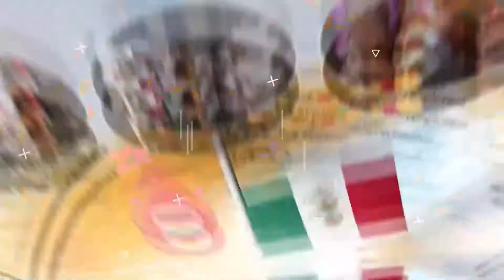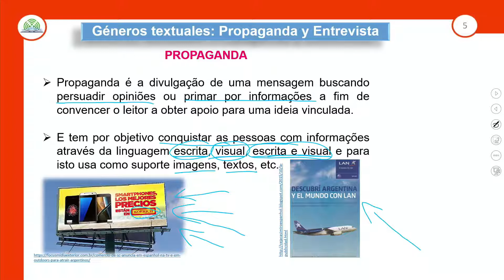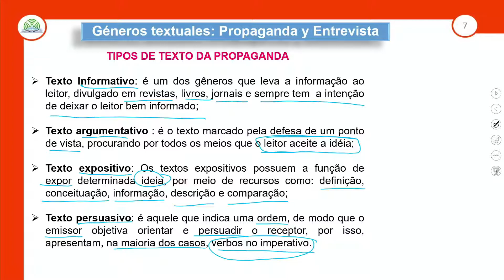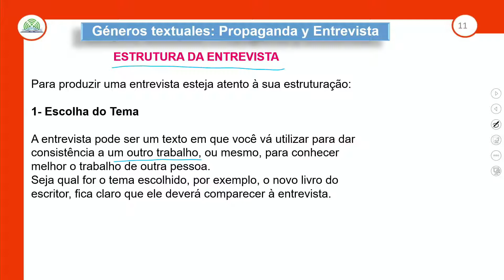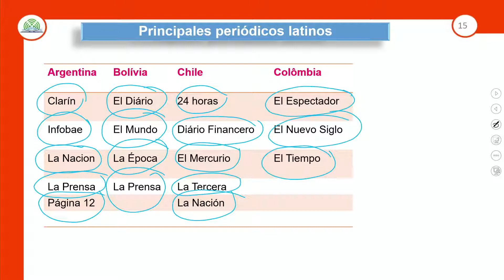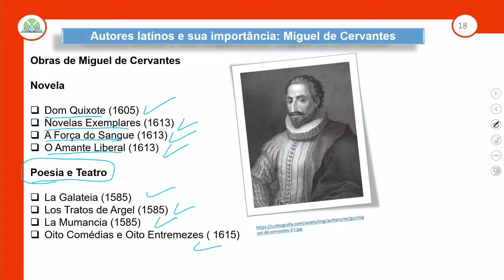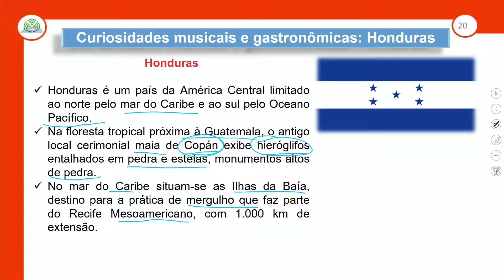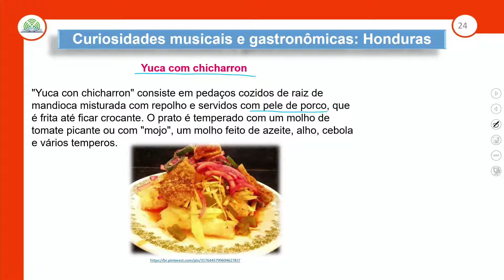19.1 - LAS NOTICIAS - ESPANHOL - 2º ANO E.M - AULA 19.1/2021